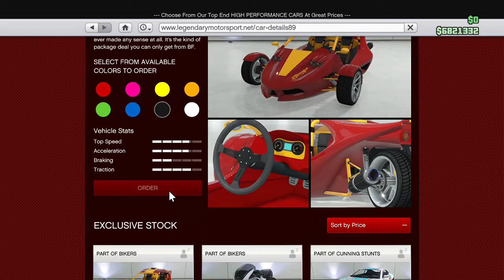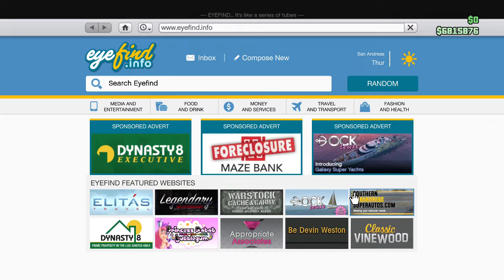GTA Online: Raptor and Daemon | Sixth Property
BF Raptor and custom Western Daemon are now available in Grand Theft Auto Online, and according to the Rockstar newswire; you can also purchase a sixth property.